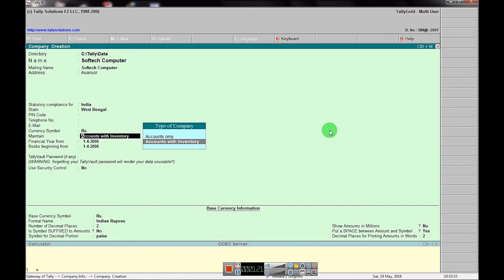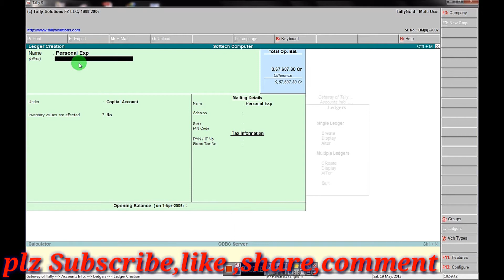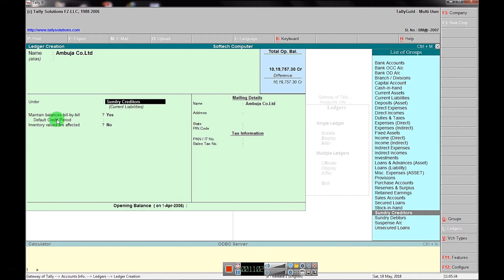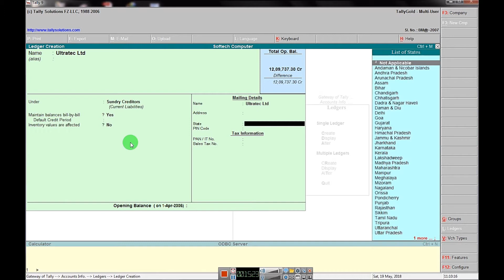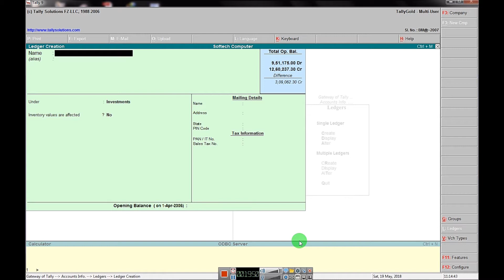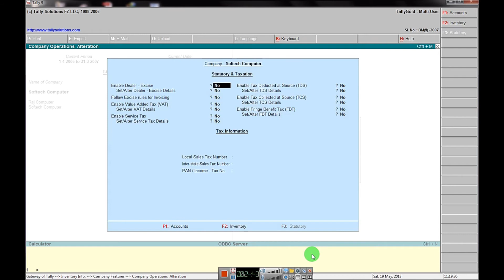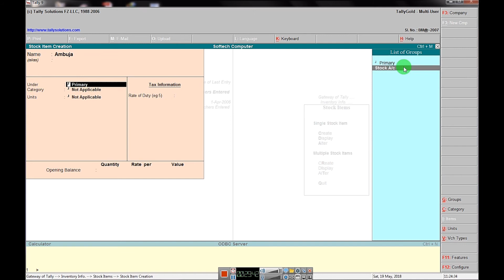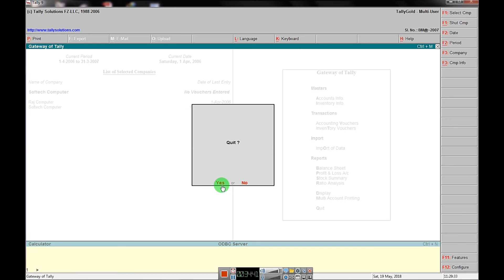How to maintain Balance sheet Tally Erp 9 with GST full video **computerhub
Softech computer center asansol West Bengal India tally
Tally
Balance sheet